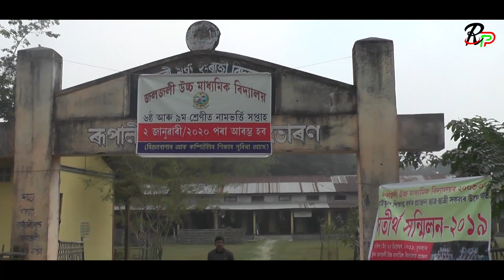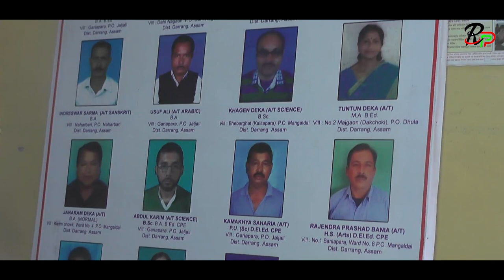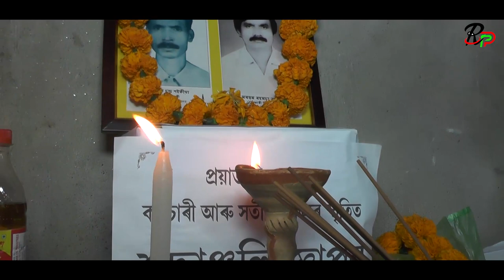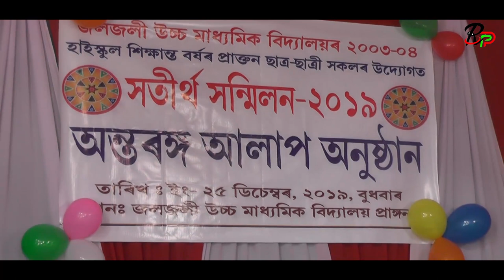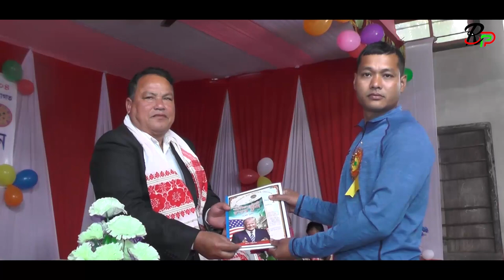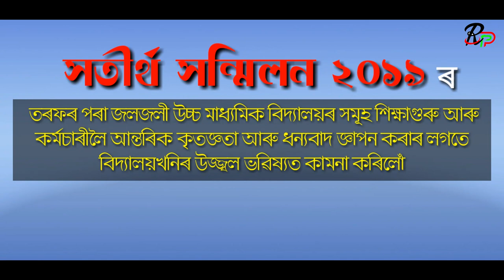Jaljali High School Satirtha sanmilan 2003-2004 Batch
Satirtha sanmilan 2019 Jaljali high school 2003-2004